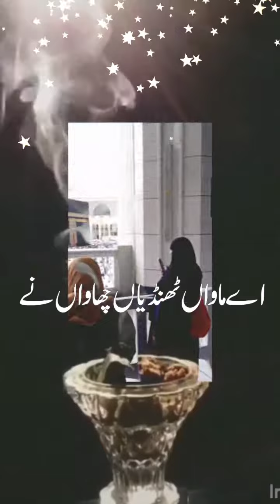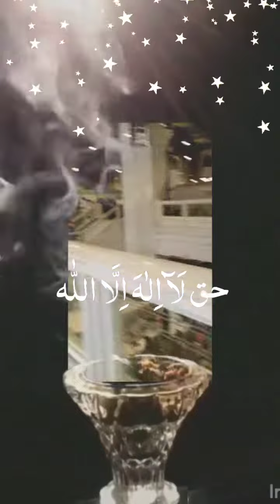لَا إِلٰهَ إِلَّا اللّٰهُ مُحَمَّدٌ رَسُولُ اللّٰهِ‎